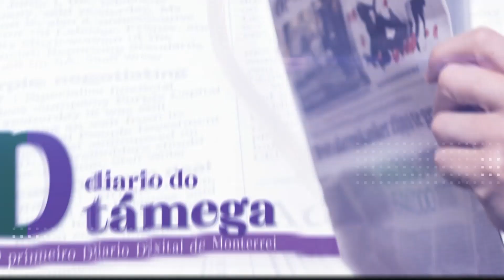Noa Presas, deputada do BNG no Parlamento galego, reclama en Raiola a reapertura dos centros de día